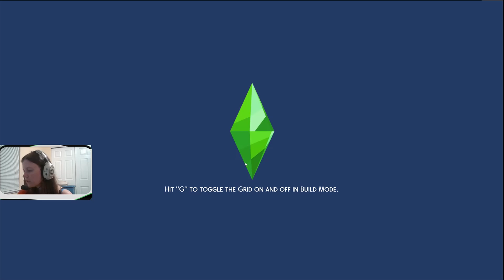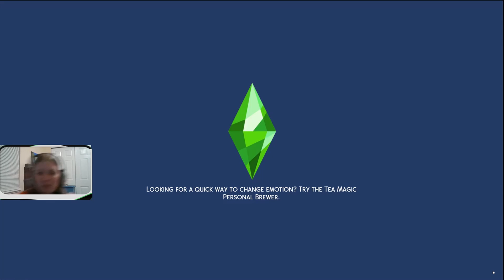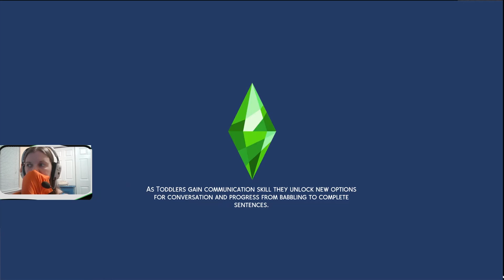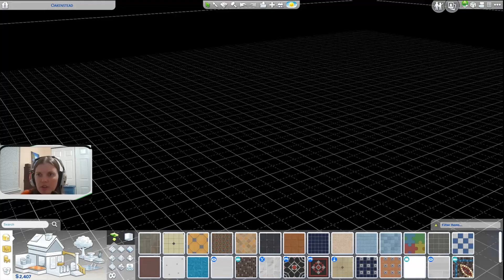Tucker Legacy//Ep 13 - A family that works out together, stays together...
Roslyn and fam work on their skills!

🧶Tumbler
🧶TS4 Gallery